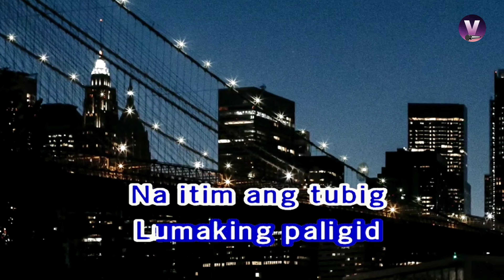ANAK NG PASIG karaoke geneva cruz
Geneva cruz